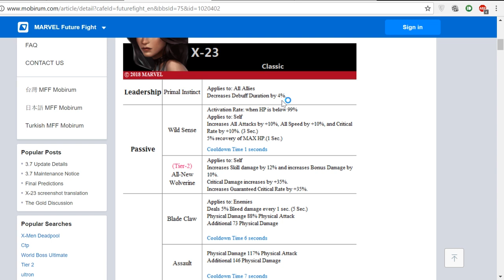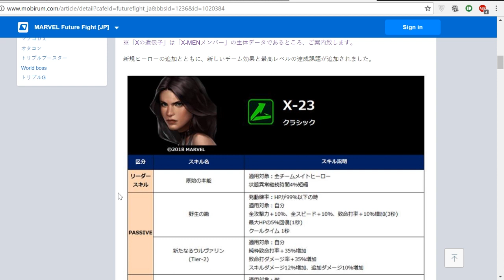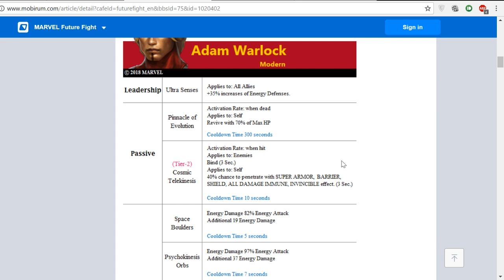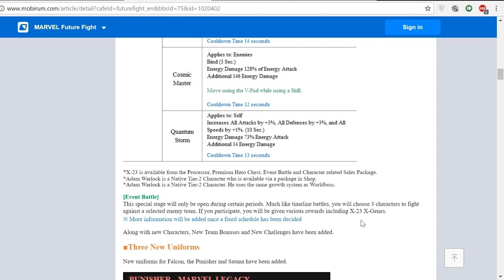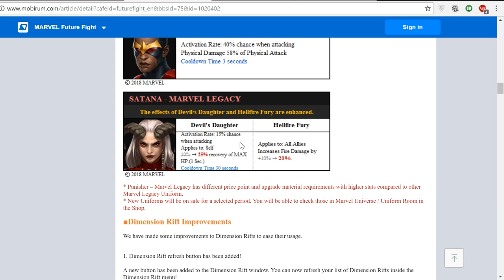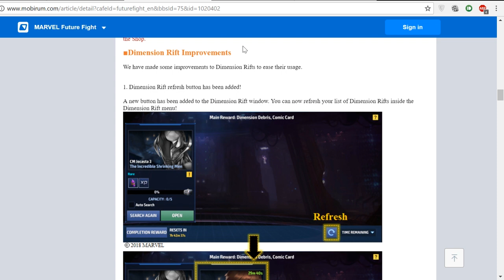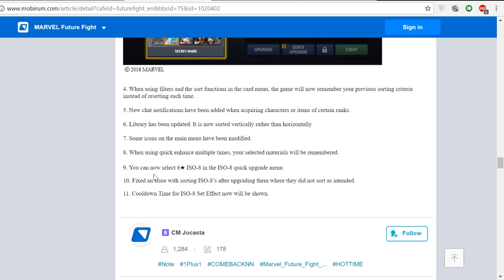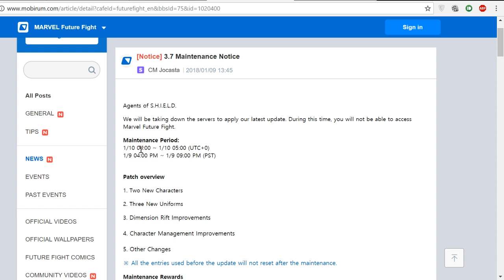PATCH NOTE 3.7! UPDATENYA SAMPAH LAGI?? - Marvel Future Fight Indonesia